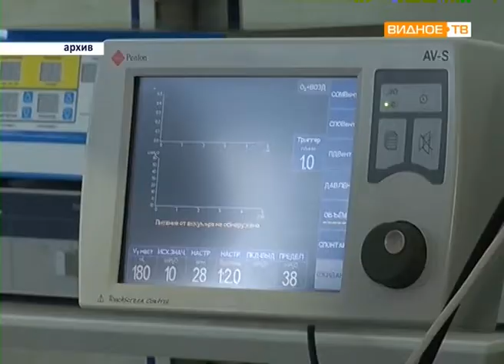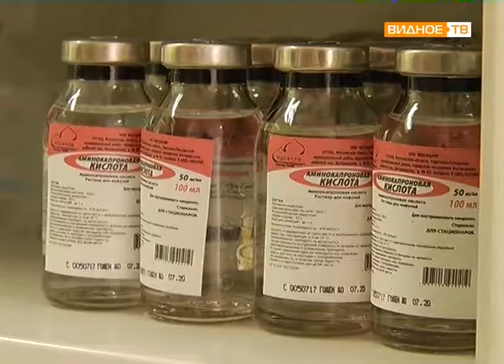"Домой - раньше!" - в Видновской РКБ открылся специализированный дневной стационар